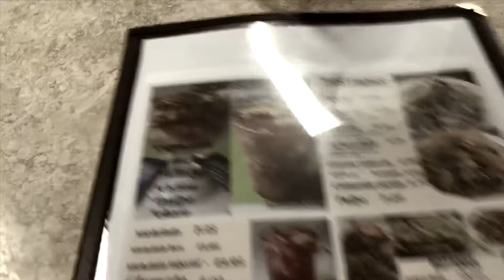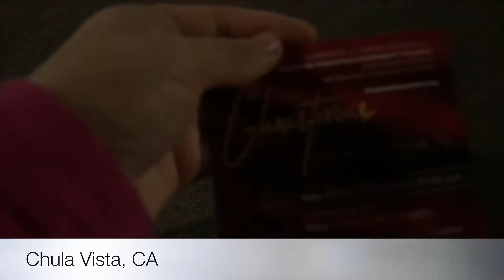MINI VLOGS: DECEMBER 2018 | FAM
I tried VLOGMAS. Most likely next year!!!

December flew for me. I'll be back with better videos.

xoxo vivian